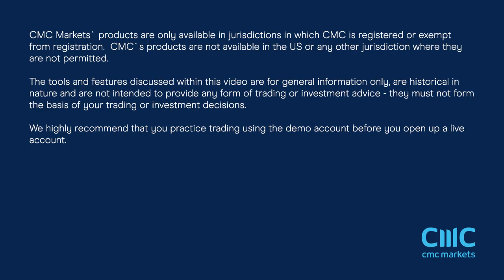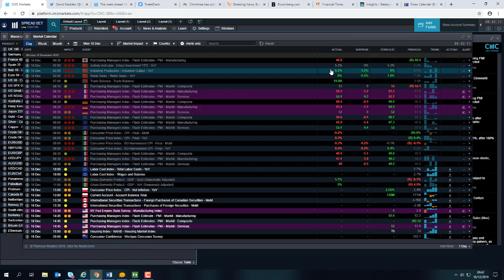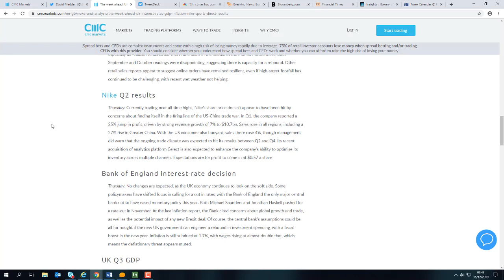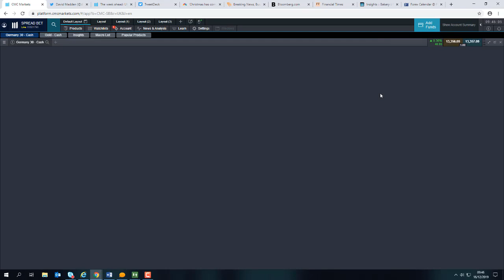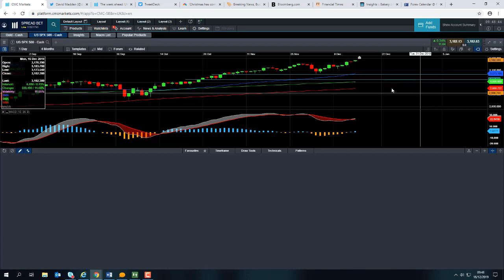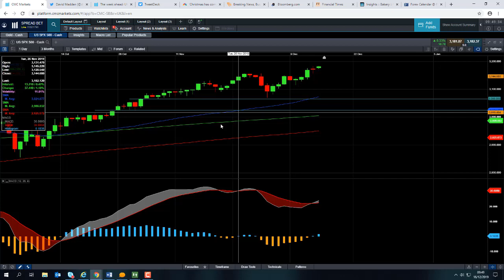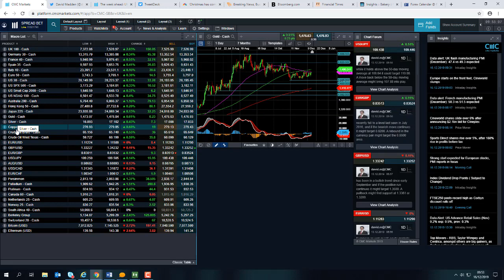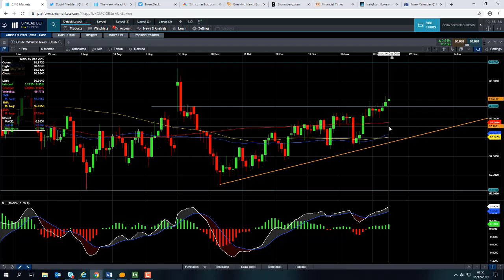Monday market update – 16th December 2019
David talks about the rally in European stocks on the back of the US-China trade deal and the Conservative party victory in the UK general election. Get the latest daily analysis on key markets such as US 30, UK 100, Germany 30, Japan 225, USD/JPY, EUR/USD, GBP/USD, Brent and West Texas Crude Oil and Gold via our CMC TV playlist.